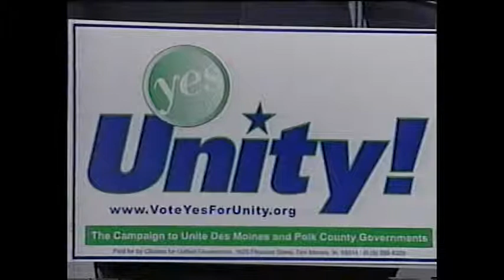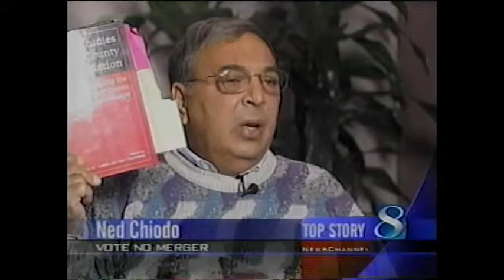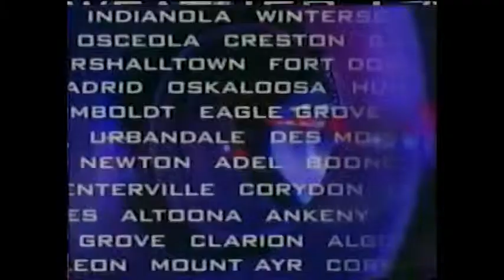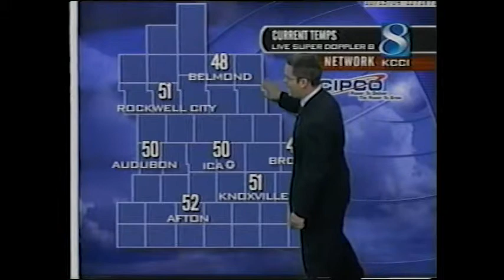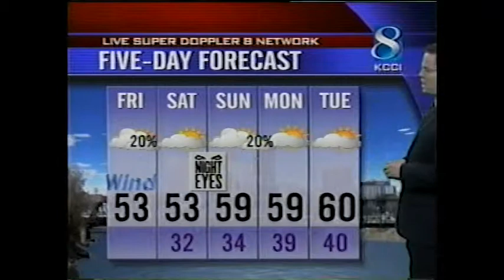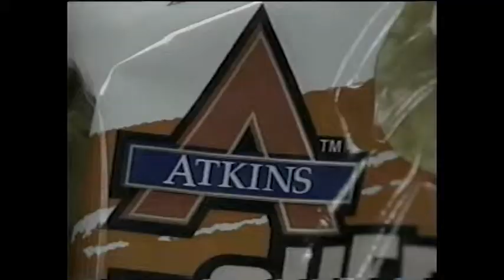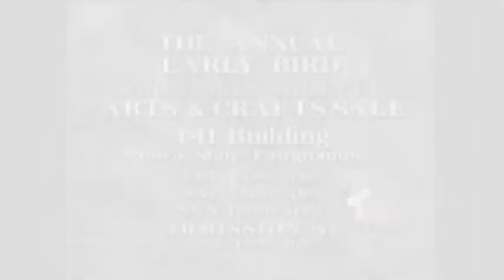Newscast Director Track Aircheck 2004-10-15 12pm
This is when I moved to Des Moines, IA for six months and was a Director there.  One of my noon newscasts.